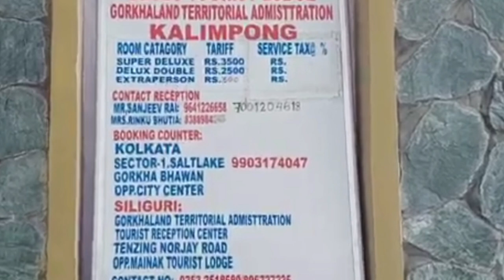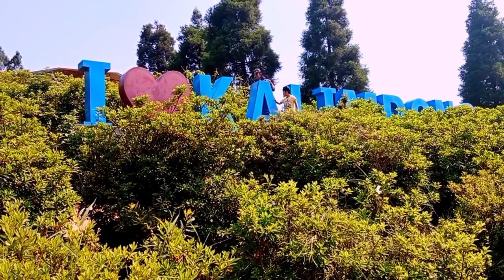কালিম্পং এলে মমতা ব্যানার্জী থেকে রাজ চক্রবর্তী সবাই এখানে থাকে।আপনিও থাকতে পারেন।ভাড়া কত জানেন?!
নমস্কার🙏 বন্ধুরা, আমি আমার Vlog এ আমার Lifestyle👨‍👩‍👧,আমার ছোট বাচ্চার যত্ন🧑‍🍼,আমার রান্না🍜🍛🥗,আমার ছোট বাচ্চা🧑‍🍼 নিয়ে একার লড়াই,আমার ভ্রমণ🏄🏂,আমার জীবন💁,আমার এবং আমার বাচ্চার স্কিন কেয়ার💆 ,বাচ্চার খাবার Recipe🍱🍼🍹 এই সমত্ত Share করি আর কি ভাবে সব কাজ আনন্দ করে করা যাই তাই দেখাই🦚।আমি খুব আনন্দ করে ভলগ করি😀 এবং তা তোমাদের সাথে Share করি।এসো আমার পরিবার এ যোগদান করো👫🧑‍🤝‍🧑👬👭।আশাকরি ভাল লাগবে💑।